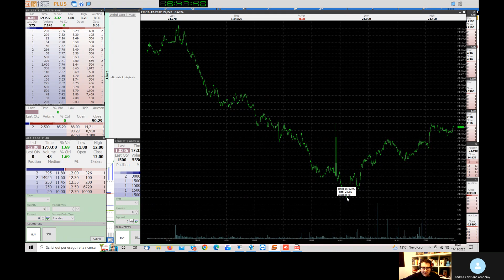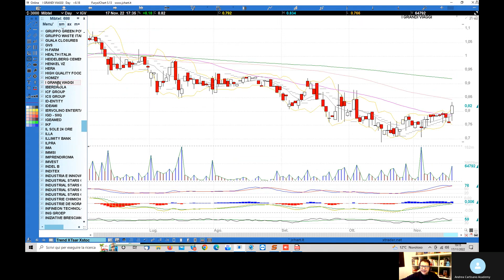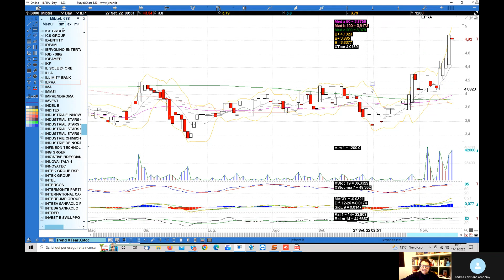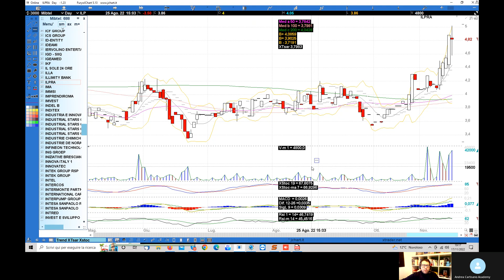Analisi mercato azionario 17.11.2022 L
Versione estesa del nostro appuntamento quotidiano al quale ho aggiunto Gvs, Luve, Saras tra i peggiori e I Grandi Viaggi, Gefran, El.en e Ilpra tra i migliori